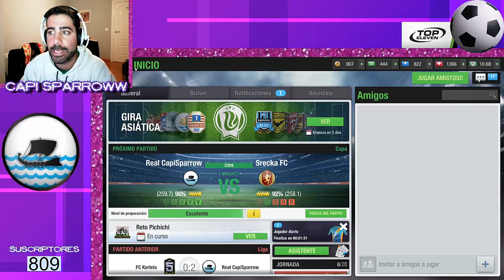Top Eleven: Partido de Copa. DIECISEISAVOS-VUELTA. EL WHITWICK NOS ESPERA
Aquí os dejo el resumen de la NUEVA TABLA DE ENTRENAMIENTOS DE RAFA CALSAN. Espero que os ayude.

Hola, Soy Rafa CalSan, o conocido en el mundo del juego como Capi Sparrow.
Aquí os dejo el inicio de un nuevo juego esperando que os guste tanto como a mi.
Se trata de Top Eleven, un juego de Gestión de Fútbol parecidos, salvando las distancias, a otros como Football Manager o PCFutbol. Este juego me apasiona me encantaría que lo apoyarais todos.

Un Saludo a todos y espero que os guste.